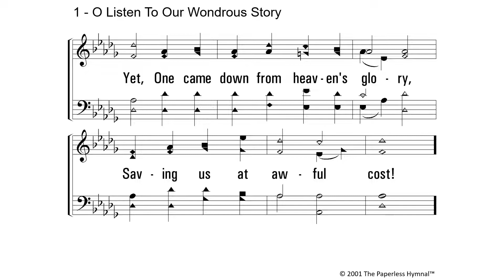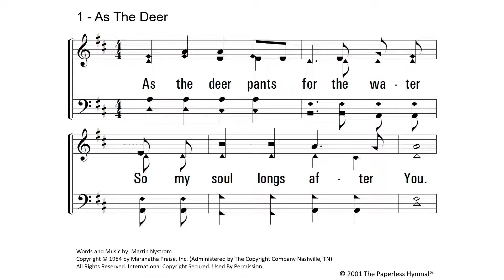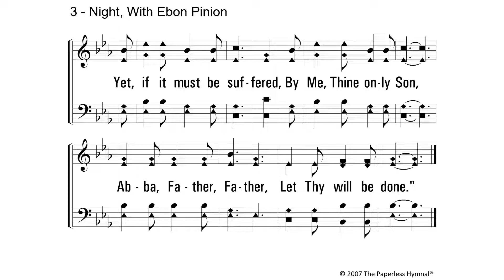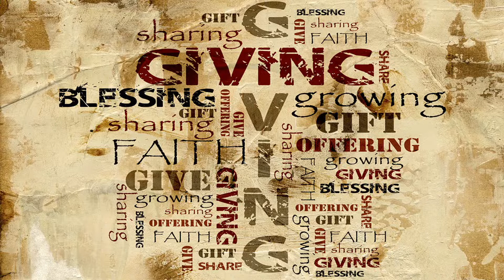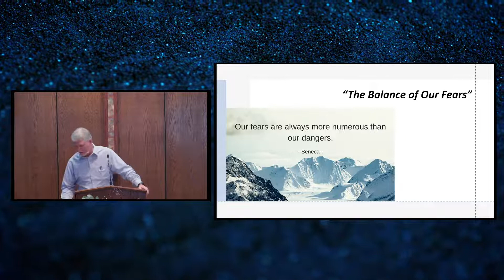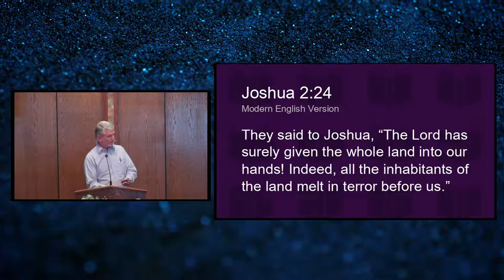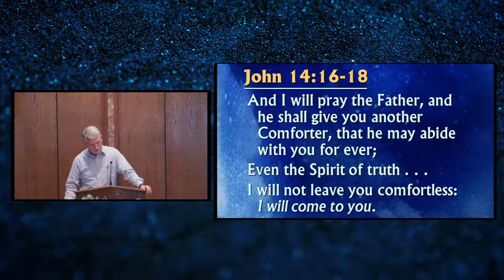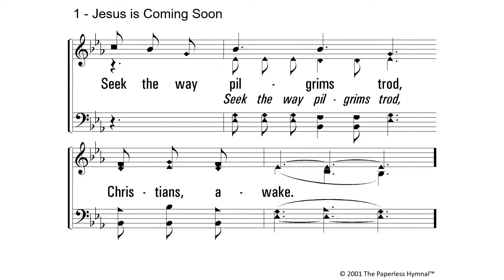The Balance of Our Fears